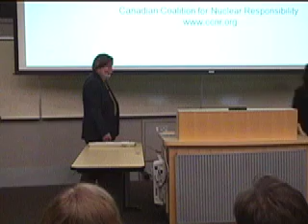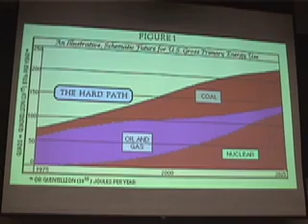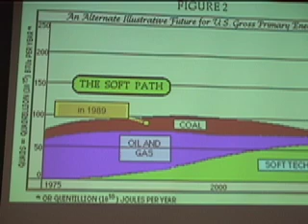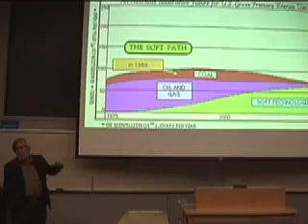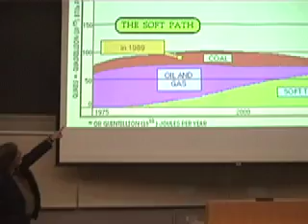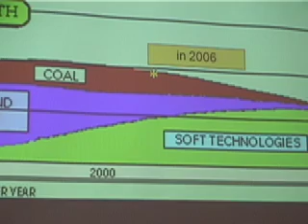Gordon Edwards Part One of Nine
Nuclear Power - Hope or Hoax?
January 16, 2008, University of Alberta, Edmonton, Alberta, Canada

Gordon Edwards of the Canadian Coalition for Nuclear Responsibility addresses a large crowd of concerned Alberta citizens.

Tar sands operations are drawing an increasing amount of our domestic allotment of conventional fossil fuels (especially natural gas, commonly used for heating fuel in our extreme winter conditions) to create fuels and feedstock for export. As Alberta's natural gas production has apparently peaked, the industry is looking to develop large scale, alternative energy sources for ongoing extraction of low-quality bitumen from the sands of northern Alberta.

. presented by the Sierra Club of Canada, Prairie Chapter and the Canadian Coalition for Nuclear Responsibility. Video productions services were provided by Rainbow Bridge Communications Company.